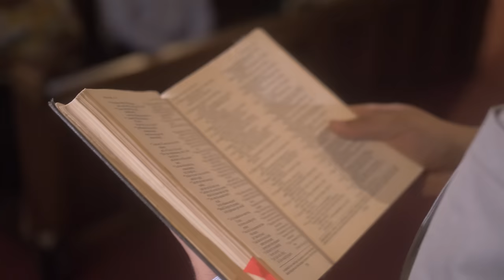Mission - God Way ft. Marc Stevens (Official Music Video)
New video from RMG Amplify artist, Mission! Get his single, "God Way" ft. Marc Stevens

Directed by @slmedia